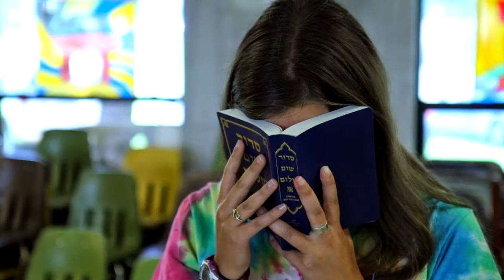BBYO: 90 Years Young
BBYO Celebrates its 90th Anniversary and honors three outstanding alumni, Estee and Elliott Portnoy and Stuart S. Kurlander, along with the many outstanding achievements of our members and alumni around the world.